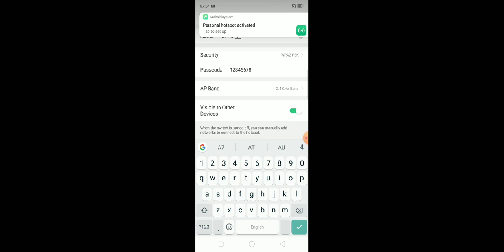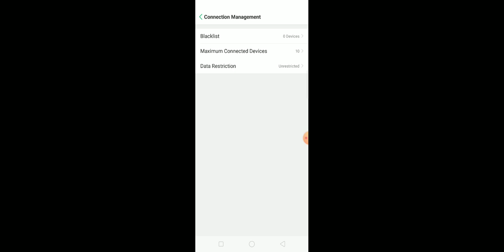oppo A5, A55 Hotspot Full set-up settings features || tips and tricks